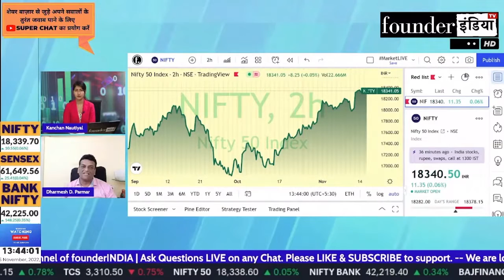Nifty & Bank Nifty में क्या करें? Expert Overview by Dharmesh D Parmar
जानिए हमारे Stock Market Expert Dharmesh D Parmar की राय |

Shows on Nifty BankNifty StockMarket equity trading investment commodity personalfinance reviews marketanalysis startups nifty sensex and much more.